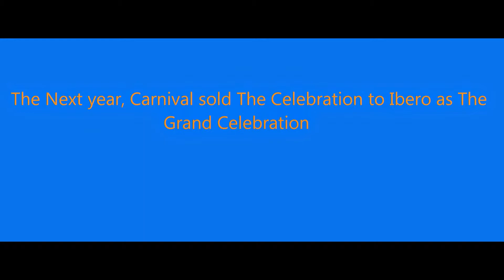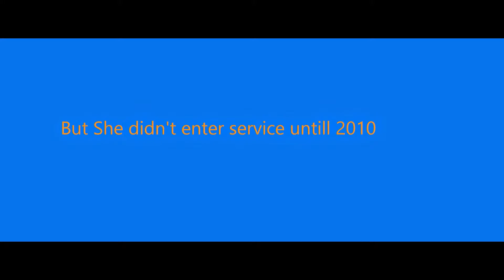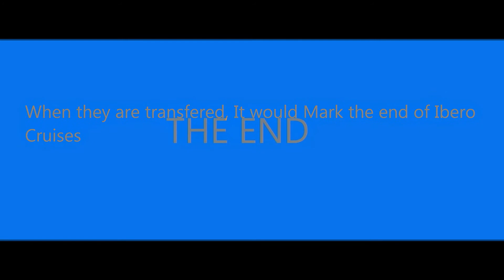End Of Ibero Cruises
This shows from the begining to the end of Ibero. Update, the Grand Celebration was bought by Bahamas Paradise Cruise Line as a replacement for the Bahamas Celebration before she entered service for Costa Cruises. While the Magellan kept her wings.